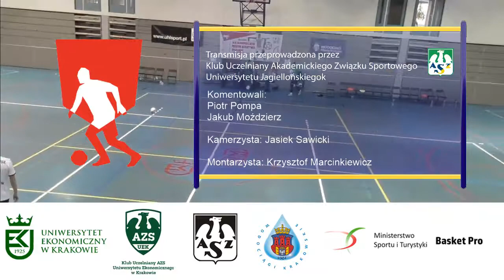AMP futsal półfinał C o 3 mc AGH vs UJK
mecz o 3 miejsce Akademia Górniczo Hutnicza z Krakowa przeciwko Uniwersytetowi Jana Kochanowskiego z Kielc